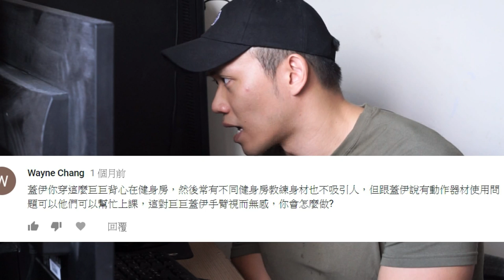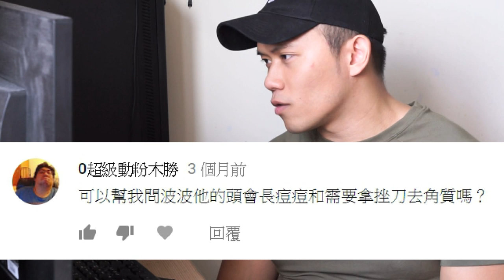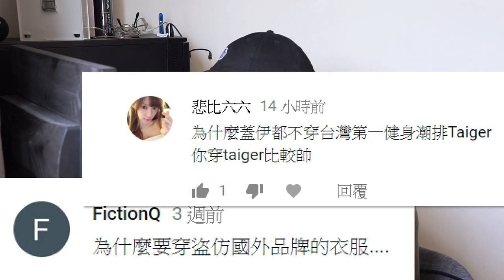【闇黑Q＆A】負面能量 正面對決｜健人心態｜2018ep41